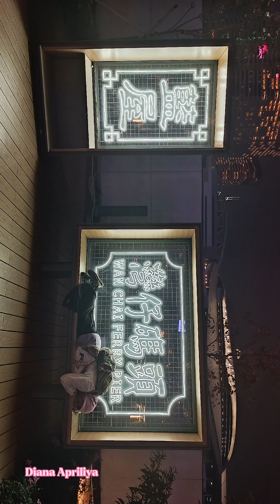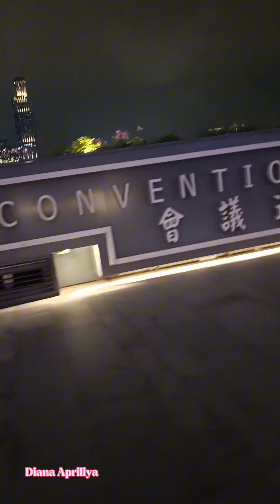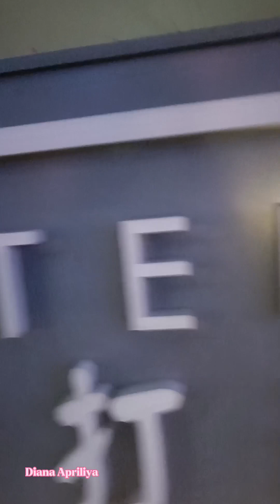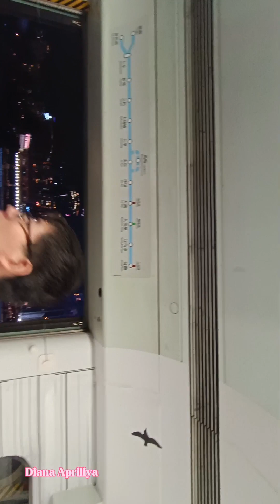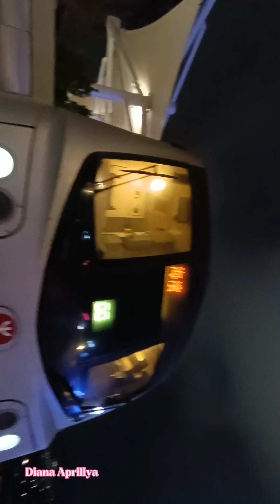HARBOUR EXPRESS||WANCHAI PIER 11Exhibiton Centre||21012024||Night Vibes